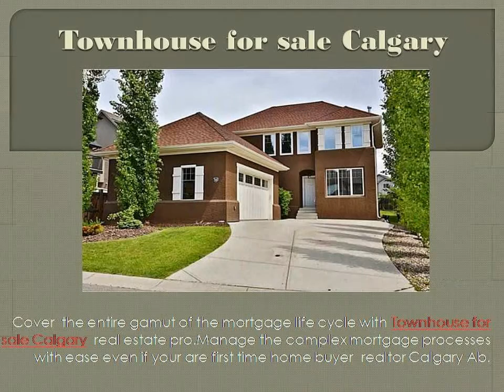Townhomes For Sale Calgary 4032710600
Get aTownhomes For Sale Calgary realtor who can save thousands of dollars. Look for expert  help from a reputed Airdrie real estate market agent.